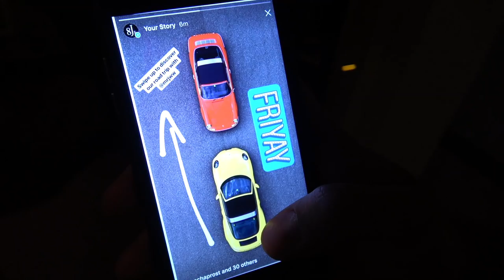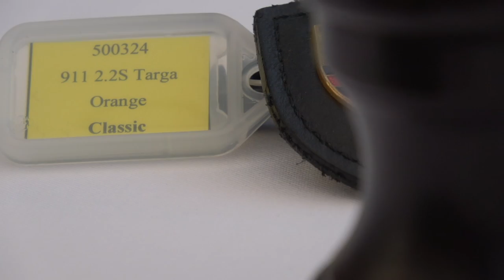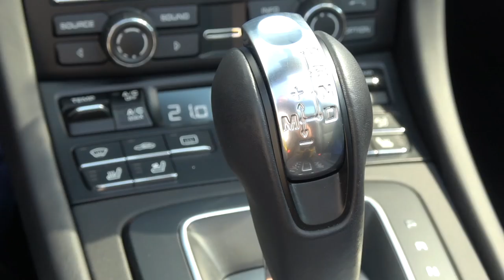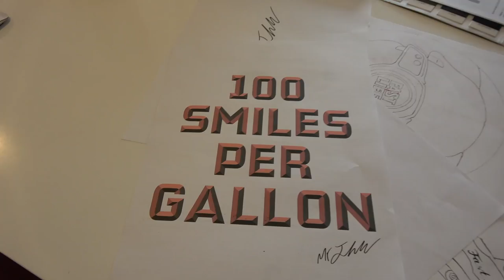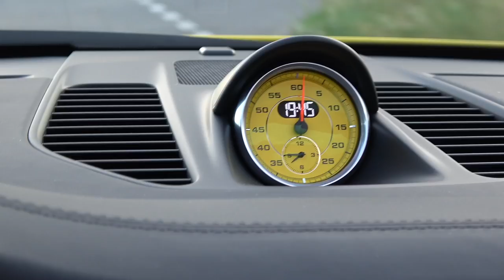Here's Why You Should Drive Through Switzerland | MrJWW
The adventure continues! After a swift drive in the Swiss Alps with two Porsche 911 Targas, we head to the 8Js design studio to discuss a very excting collaboration and check out Alain Prost's historic F1 clothing and gear with his son Sacha.